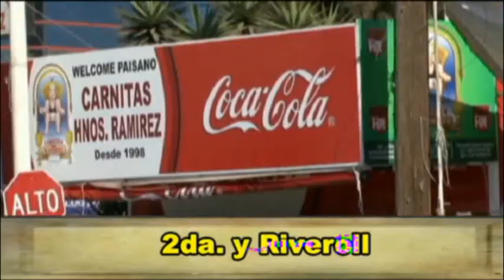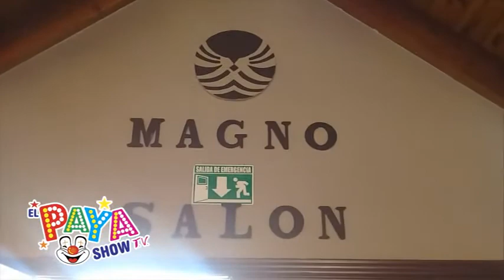4TO PROGRAMA EL PAYA SHOW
En este programa hablamos sobre las fiestas en general bodas, xv años et.